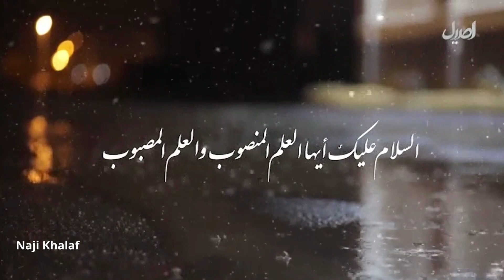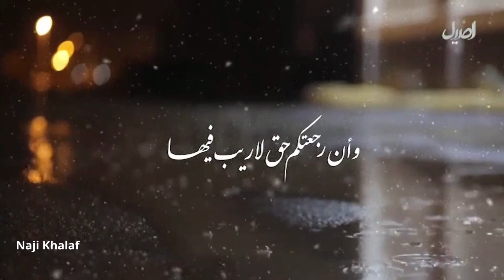زيارة آل ياسين -- قناة أصيل Ziyarat Ale Yasin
زيارة آل ياسين  -- قناة أصيل
الدعاء بعد الزيارة :
( اللهم إني أسألك أن تصلي على محمد نبي رحمتك ، وكلمة نورك ، وأن تملأ قلبي نور اليقين ، وصدري نور الايمان ، وفكري نور النيات ، وعزمي نور العلم وقوتي نور العمل ، ولساني نور الصدق ، وديني نور البصائر من عندك ، وبصري نور الضياء ، وسمعي نور الحكمة ، ومودتي نور الموالاة لمحمد وآله عليهم السلام حتى ألقاك وقد وفيت بعهدك وميثاقك فتسعني رحمتك يا ولي يا حميد .
اللهم صل على محمد حجتك في أرضك ، وخليفتك في بلادك ، والداعي إلى سبيلك والقائم بقسطك ، والثائر بأمرك، ولي المؤمنين ، وبوار الكافرين ، ومجلي الظلمة ومنير الحق ، والناطق بالحكمة والصدق ، وكلمتك التامة في أرضك ، المرتقب الخائف والولي الناصح ، سفينة النجاة ، وعلم الهدى، ونور أبصار الورى ، وخير من تقمص وارتدى ، ومجلي الغماء، الذي يملأ الأرض عدلا وقسطا كما ملئت ظلما وجورا إنك على كل شئ قدير .
اللهم صل على وليك وابن أوليائك ، الذين فرضت طاعتهم ، وأوجبت حقهم وأذهبت عنهم الرجس وطهرتهم تطهيرا .
اللهم انصره وانتصر به لدينك ، وانصر به أولياءك وأولياءه ، وشيعته وأنصاره واجعلنا منهم ، اللهم أعذه من شر كل باغ وطاغ ، ومن شر جميع خلقك ، واحفظه من بين يديه ومن خلفه ، وعن يمينه وعن شماله ، واحرسه وامنعه من أن يوصل إليه بسوء ، واحفظ فيه رسولك وآل رسولك ، وأظهر به العدل وأيده بالنصر ، وانصر ناصريه ، واخذل خاذليه ، وأقسم به جبابرة الكفر ، واقتل به الكفار والمنافقين وجميع الملحدين حيث كانوا من مشارق الأرض ومغاربها ، برها وبحرها، واملا به الأرض عدلا وأظهر به دين نبيك صلى الله عليه وآله ، واجعلني اللهم من أنصاره وأعوانه وأتباعه وشيعته وأرني في آل محمد عليهم السلام ما يأملون ، وفي عدوهم ما يحذرون ، إله الحق آمين يا ذا الجلال والاكرام يا أرحم الراحمين ) .
زيارة الامام
Ziyarat Ale Yasin
Zeyrat Ale Yasin
Ziarat Ale Yasin
Ziyarat Imam Al Mahdi
Ziyarat Imam Al Hujja
Ziyarat Ale Yasin